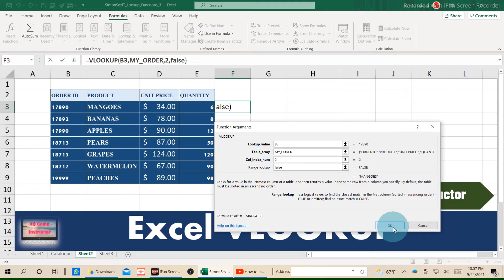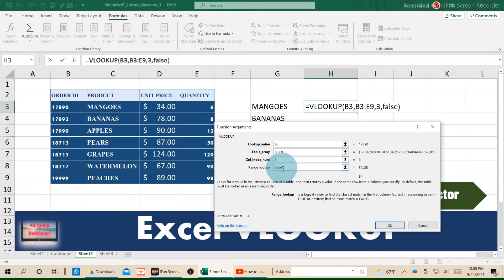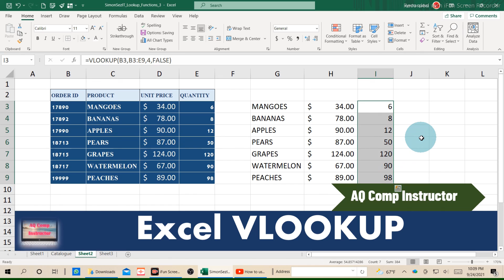VLOOKUP Tutorial for Excel -Every Thing You Need To Know